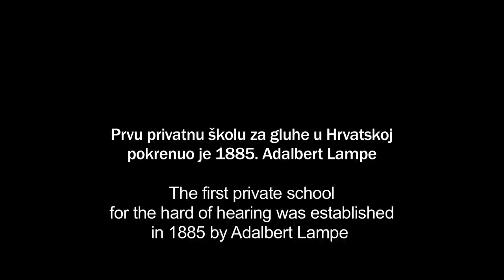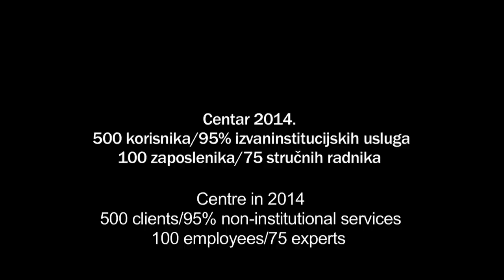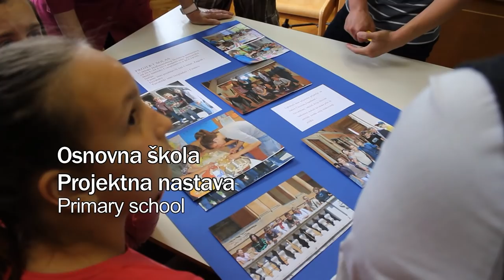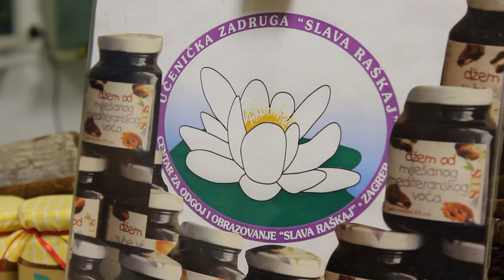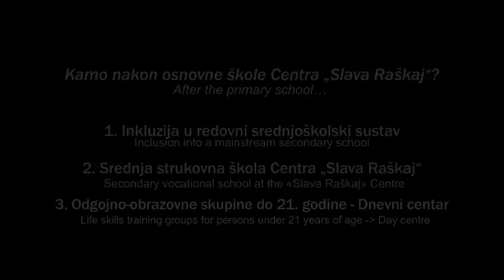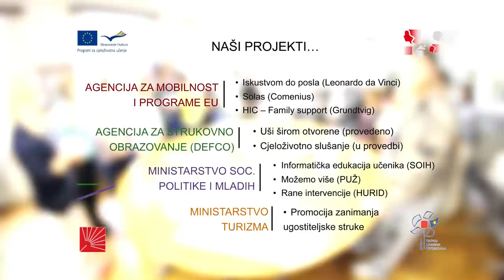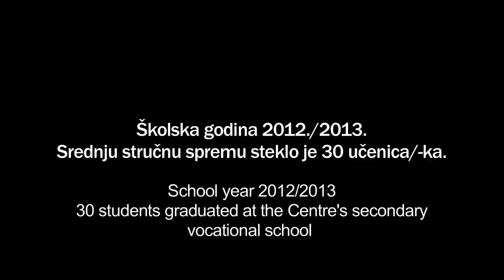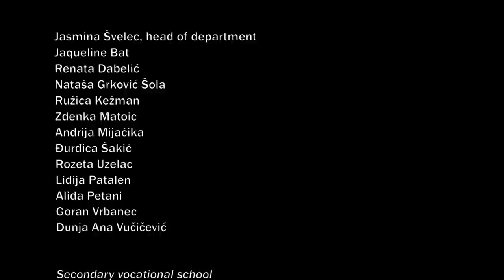KISS - promotivni film o Centru "Slava Raškaj" Zagreb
Autori: Studio nezavisne produkcije Krog Multimedia, Centar za odgoj i obrazovanje "Slava Raškaj" Zagreb